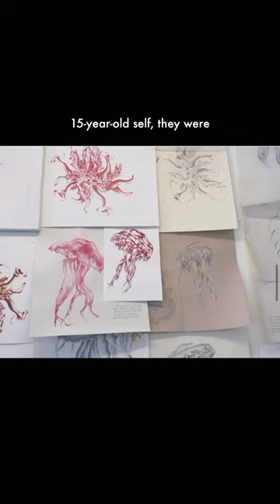I didn’t know I would be pursuing a career in scientific research 👩🏻‍🔬